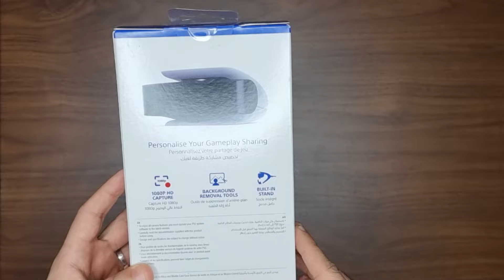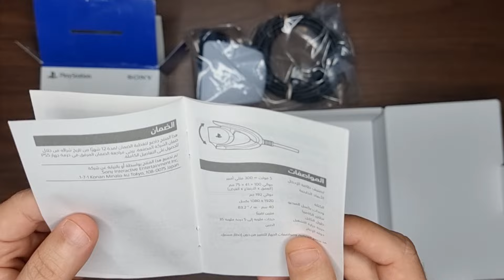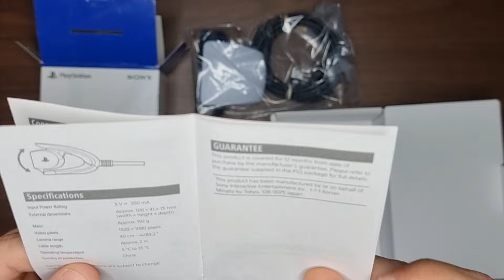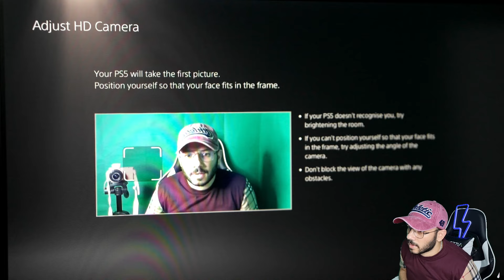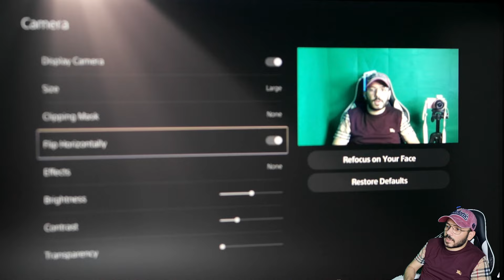PS5 HD camera unboxing and test 5فتح وتجربة كاميرا بلاى استيشن ( no need for capture card )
فتح صندوق وتجربة كاميرا ps5
unboxing and test ps5 hd camera
bad or good

رابط الشراء